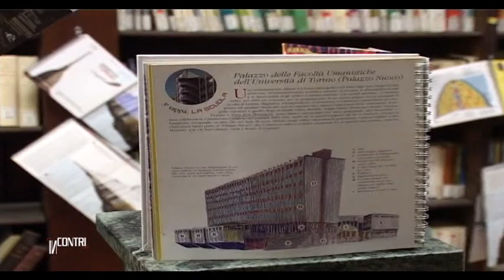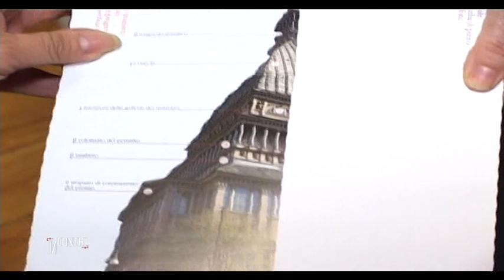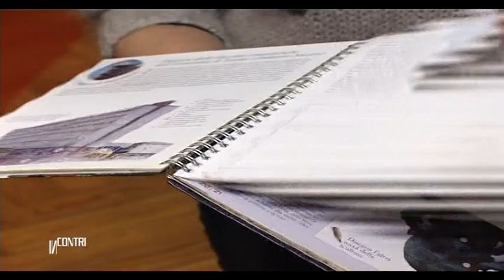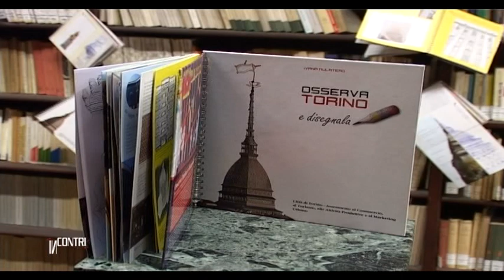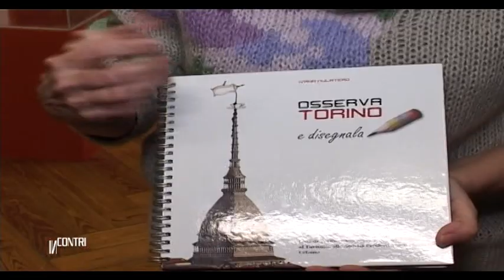Rotocalco "INCONTRI". "MusicaMole:i colori dei sensi" (I parte)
Rotocalco d'informazione "Incontri", condotto e curato da Clara Vercelli. Puntata incentrata sul concerto multisensoriale "MusicaMole:i colori dei sensi" che la concertista Gabriella Perugini ha tenuto il 17 gennaio presso la Biblioteca "Arturo Graf" Palazzo del Rettorato in via Verdi 8 a Torino. Lo spettacolo fa parte e completa il programma delle iniziative del progetto "Osserva Torino e disegnala"